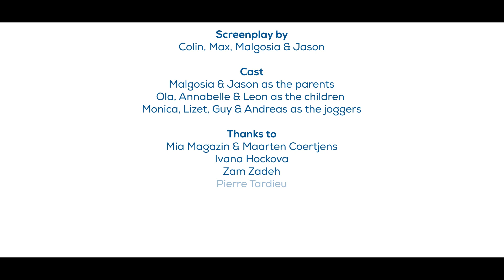Weź przyszłość w swoje ręce idź głosować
Jak przeciwdziałać zmianie klimatu? Oddaj swój głos w wyborach europejskich! - kampania WindEurope